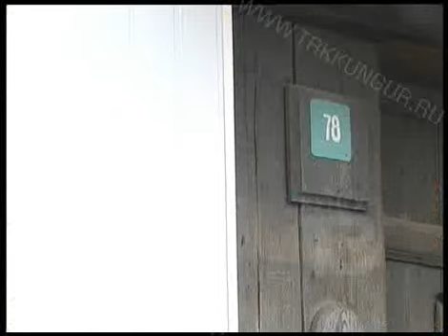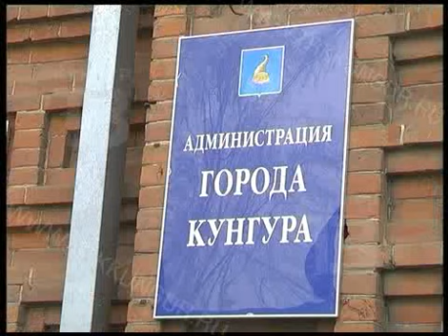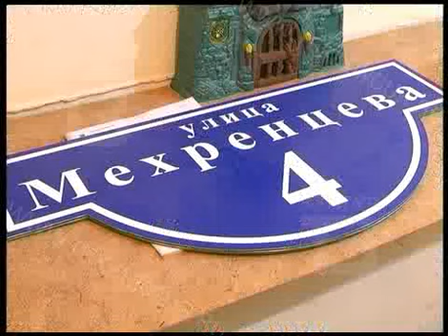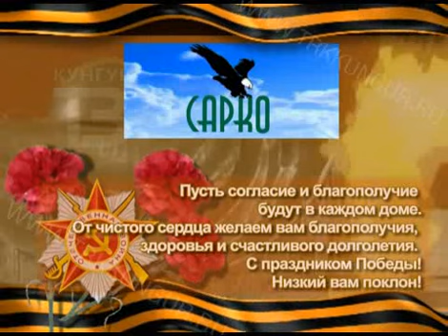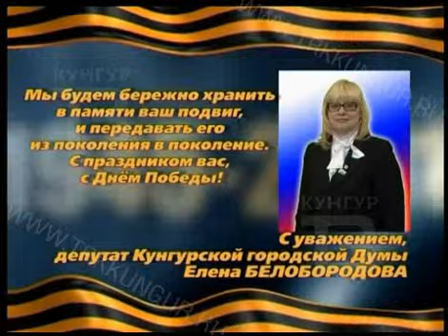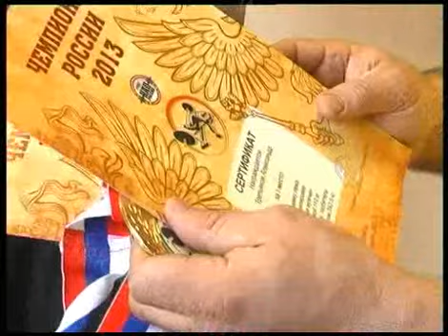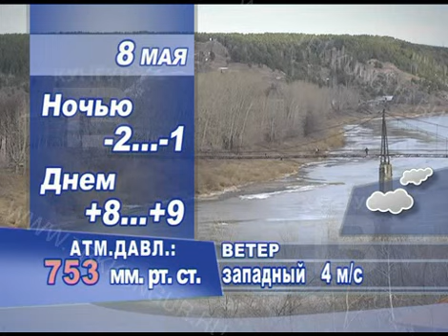GN07_05_2013